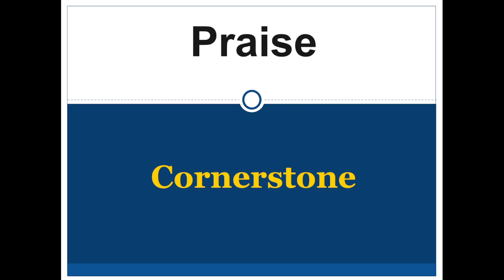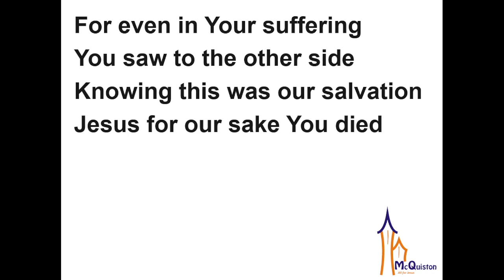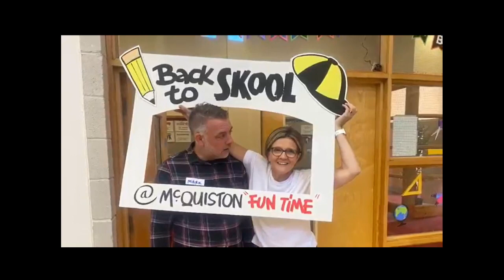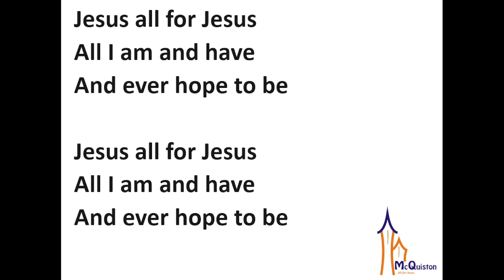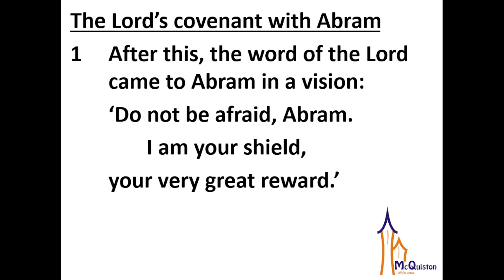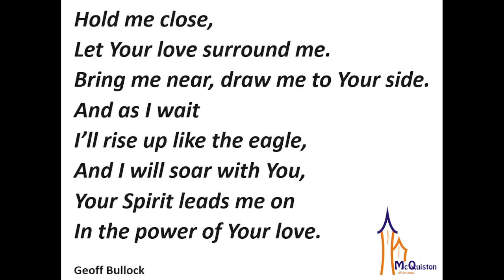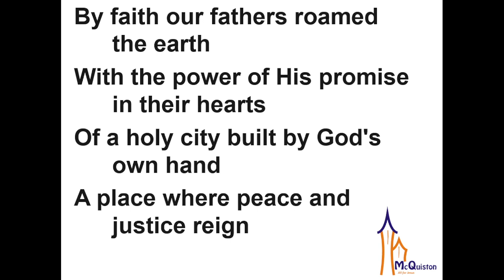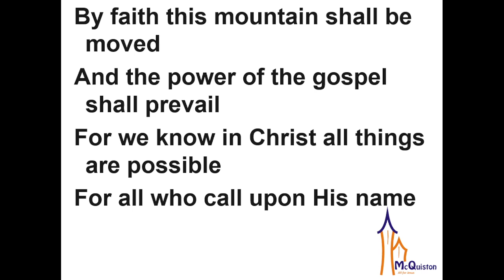Sunday 19 February 2023: Rev Graham Connor